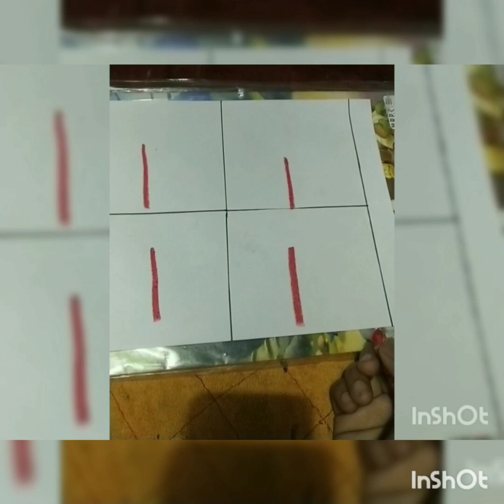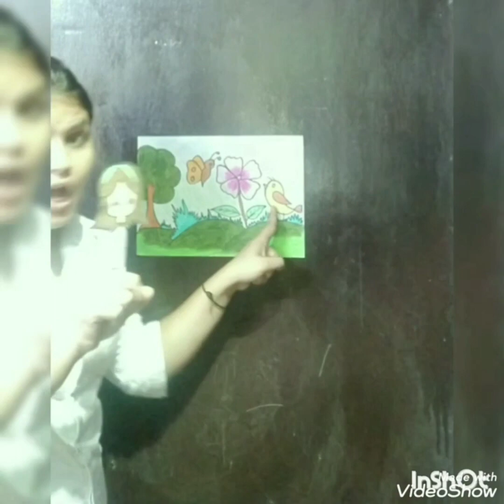Story of number 1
Introduction of number 1 through story